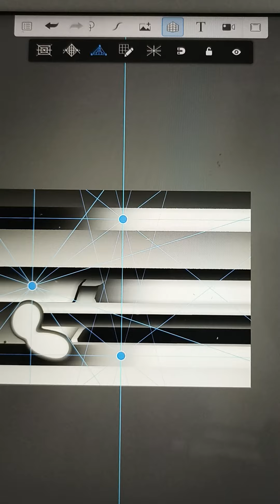strings relaxing music stress relief